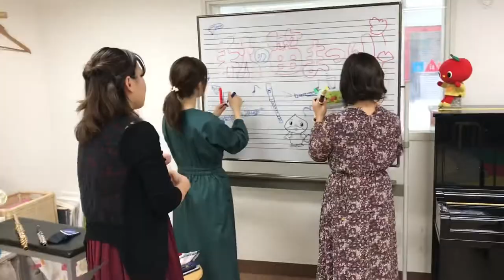2019秋のハーモニーコンサート縦笛横笛笛祭り！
ニュースター楽器のフルート、クラリネット、オカリナ講師さんのミニコンサート。いろんな笛が登場です！
フルート、ピッコロ、クラリネット、オカリナ、茶カリナ、リコーダー、クリスタルフルート、ヴェノーバ